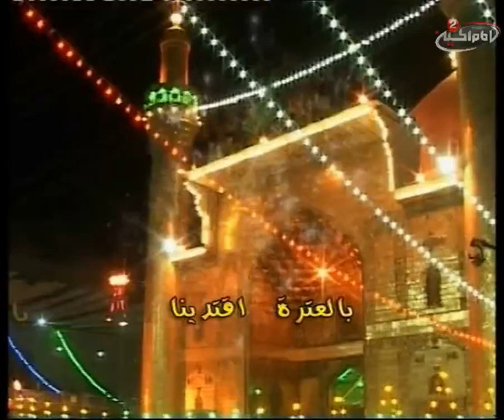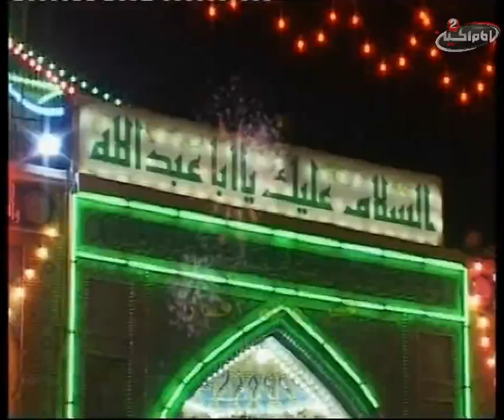فرحة الزهراء(3): تعريف السعادة، مع سماحة الشيخ جواد الابراهيمي،1437 ق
اسم البرنامج: فرحة الزهراء
موضوع  البرنامج : افراح اهل البيت

لمشاهدة المزید اضغط علىshow more

المقدم :احمد السلطاني
 الضيف : سماحة الشيخ جواد الابراهيمي
موضوع الحلقة : تعريف السعادة
رقم الحلقة : 3
تاریخ: 1437ق
كود البرنامج : 10.06533

المواضيع الجانبية : ماهو مفهوم السعادة
كيفية ان يعيش الانسان سعيدا في الدنيا

أساليب و طرق ايصال المساعدات المالية لقناة الامام الحسين عليه السلام:

١- عبر مكاتب شركات التحويل المالي في مدينة كربلاء المقدسة الى قناة الامام الحسين عليه السلام
٠٠٩٦٤٧٨٢٢١٨٠٠٠٥ العراق

٢- عبر ارسال رسالة باسم لبيك ياحسين الى رقم هاتف قسم العلاقات العامة في القناة sms او الواتس آب
٠٠٩٦٤٧٨٢٢١٨٠٠٠٥ العراق

اب ستور:
Imam husseintv by IMAM HUSSEIN TELEVISION NETWORK

موقع قناة الامام الحسين عليه السلام الثانية باللغة العربية:

https//Imamhussein2.tv